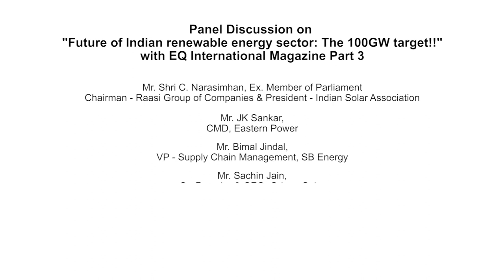Part 3/3- Inaugural Session : Keynote Address & Panel Discussion at 7th EQCFS, Mumbai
Panelists
• Kapil Maheshwari, CEO, Hinduja Renewables Pvt Ltd
• Rahul Prithiani, Director, CRISIL Research
• Sachin Jain, Co-Founder & CEO, Oriano Solar
• Pinaki Bhattacharyya, CEO, AMP Solar Group
• *Upendra Tripathy, Ex. MNRE Secretary, Interim Director General, ISA
• *Bhanu Mehrotra, Sector Lead for PPP Advisory in Solar and Wind Power, IFC
• Bimal Jindal, VP - Supply Chain Management, SB Energy
• JK Sankar, CMD, Eastern Power
• Rahul Mishra, CEO, Rays Future Energy
• Sunil Rathi, Director Sales & Marketing, Waaree